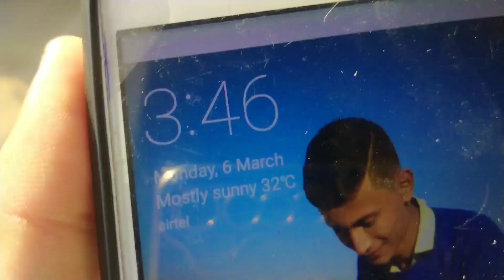Gaon pauch gye 😃😃 || HIMANSHU DIVYANSHU VLOGS 😎